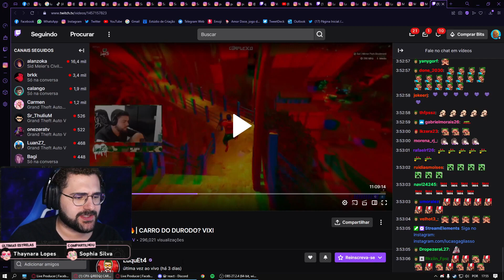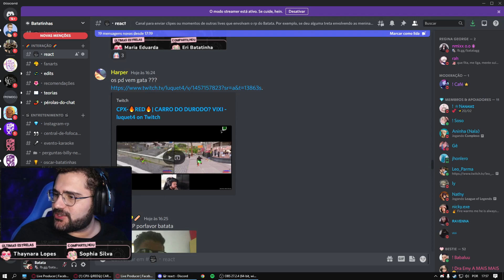LUQUETA VAI DAR PD NA GROTA! 🥶 Park Tiffany GTA RP